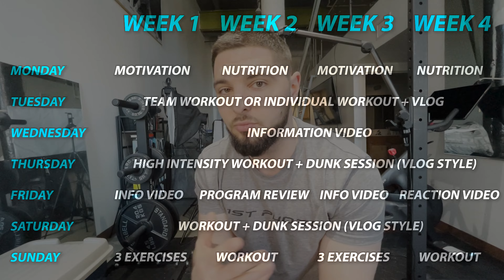THE NEW PLAN FOR MY YOUTUBE CHANNEL.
THE NEW PLAN FOR MY YOUTUBE CHANNEL. // In this video I talk about the future of the 365 day video series.